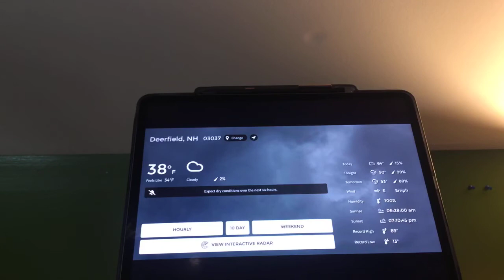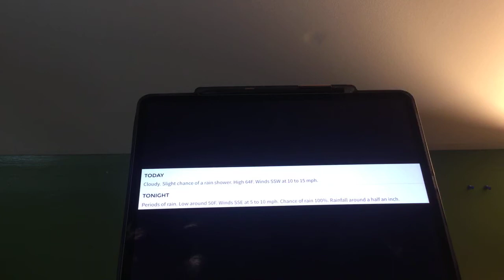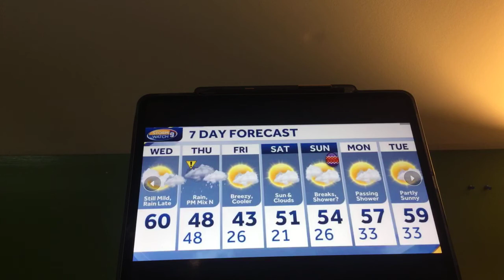Riley’s Kingdom Of Weather